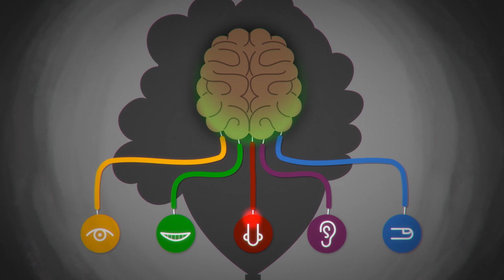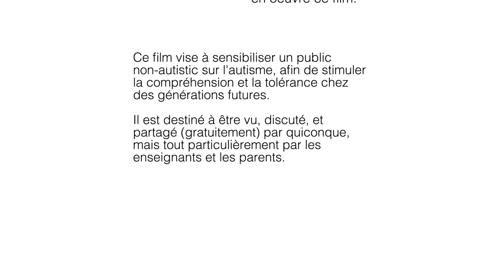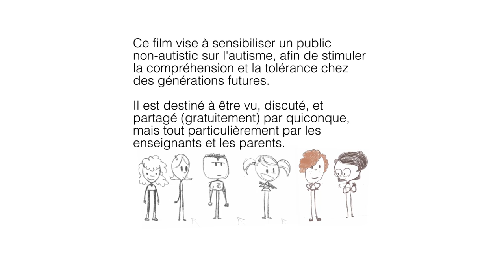Créer des choses merveilleuses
Ce film vise à sensibiliser un public non-autistic sur l'autisme, afin de stimuler la compréhension et la tolérance chez des générations futures. Aidez-moi à faire une autre animation comme celle-ci où des enfants autistes parlent eux-mêmes